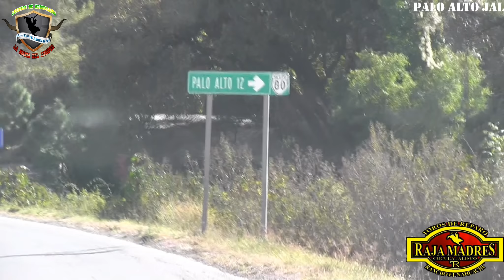!!PORRAZON A DAVISILLO DE NAY !! EL NAHUACHI TOPANDO CON LO QUE LE PONGAN ENFRENTE